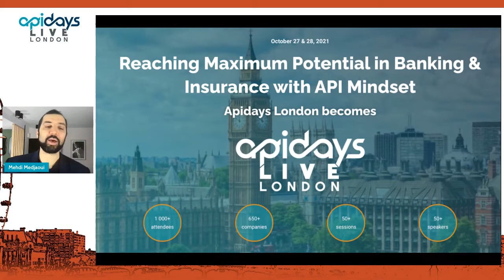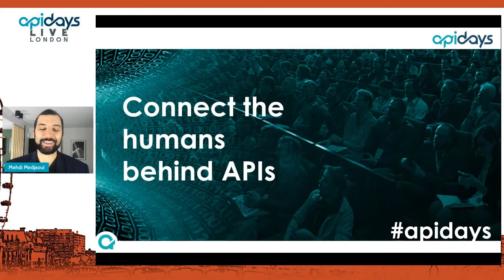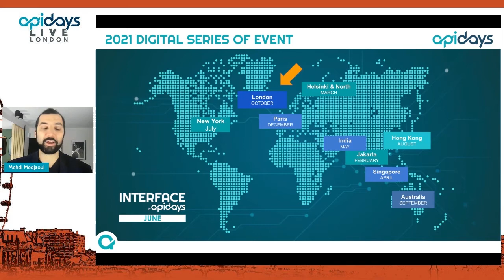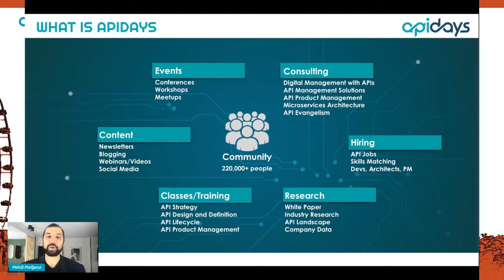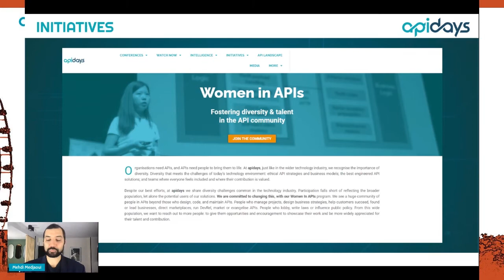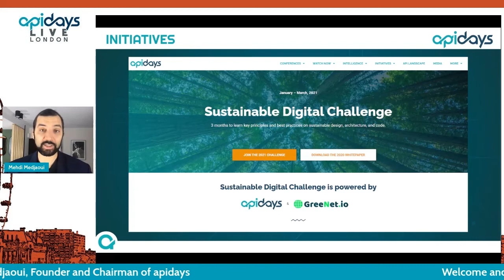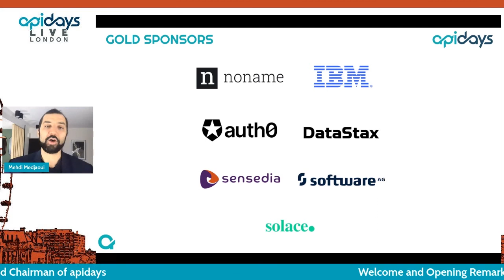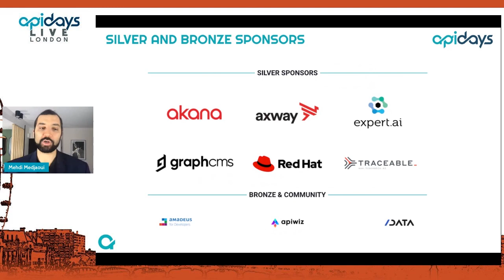Apidays LIVE London 2021 - Welcome and Opening Remarks [Day2] By Mehdi Medjaoui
Mehdi Medjaoui, Founder and Chairman of apidays